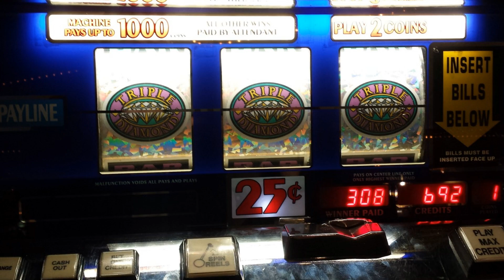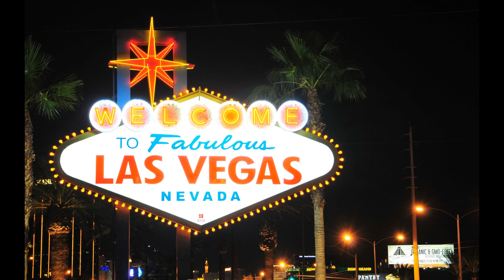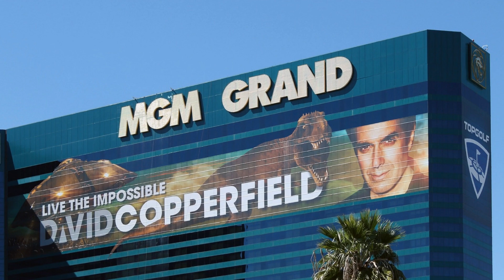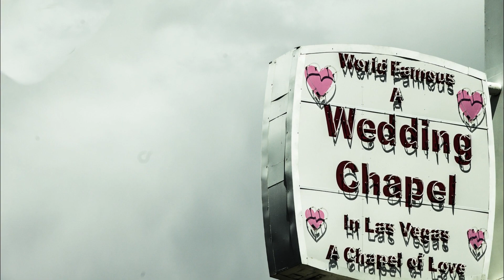ลาสเวกัส เยี่ยมอังโก่ลพูแบร์ | Las Vegas (Part 2)